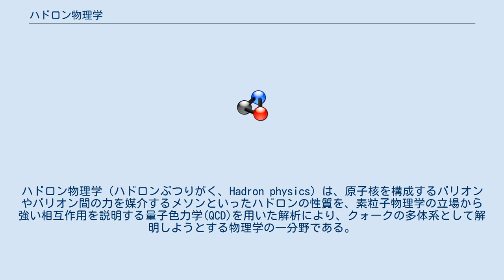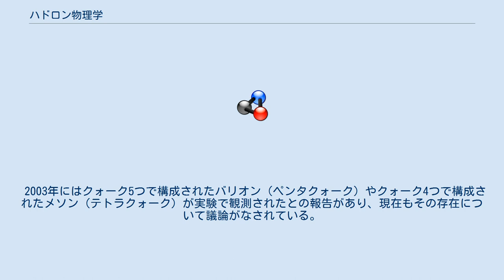ハドロン物理学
ハドロン物理学（ハドロンぶつりがく、Hadron physics）は、原子核を構成するバリオンやバリオン間の力を媒介するメソンといったハドロンの性質を、素粒子物理学の立場から強い相互作用を説明する量子色力学(QCD)を用いた解析により、クォークの多体系として解明しようとする物理学の一分野である。
 研究対象とする物質の種類から一般に原子核物理学の一分野と位置づけられるが、理論的手法は素粒子物理学の基礎となる場の量子論に基づいており、言わばこれらの横断的研究領域である。
 ハドロン物理学は量子色力学に基づいたハドロン物質の性質解明が研究課題とされている。
 よって素粒子標準模型におけるクォークやグルーオンの相互作用を解析することを第一原理としている。
 摂動論が十分に成り立つ領域では解析的な手法による現象の理解に理論的信頼をおくことができるが、量子色力学の性質から着目する系のエネルギーが低いと非摂動的効果が大きく寄与するため、そのような領域では量子色力学を基にした有効模型やQCD和則、格子ゲージ理論、ゲージ・重力対応などを用いた非摂動的解析がなされている。
 また強い相互作用をする素粒子の一般的性質を扱うことから、上記の解析により現在ではクォーク・ハドロン多体系における温度・密度空間では以下のような様々な物理状態（相）が実現されていると考えられている。
 これら各物質相の内部はもとより、各相の間の相転移を理論的・実験的に解明しようとする研究もなされている。
 ハドロン相とQGP相の間ではクォークの閉じ込めやカイラル対称性の破れなどが、ハドロン相とカラー超伝導相の間では中性子凝縮やダイクォーク凝縮などが議論されている。
 ハドロン物理学において研究対象となるのは、ハドロンおよびそれが集まり構成されたハドロン物質、そしてその構成要素と考えられるクォーク、グルーオンおよびクォーク物質である。
 ハドロンにはその構成要素からいくつかの分類がなされている（詳しくは『ハドロン』を参照のこと）。
 この他近年ではエキゾチックハドロンと呼ばれる上記の構成に当てはまらない粒子も予見されている。
 2003年にはクォーク5つで構成されたバリオン（ペンタクォーク）やクォーク4つで構成されたメソン（テトラクォーク）が実験で観測されたとの報告があり、現在もその存在について議論がなされている。